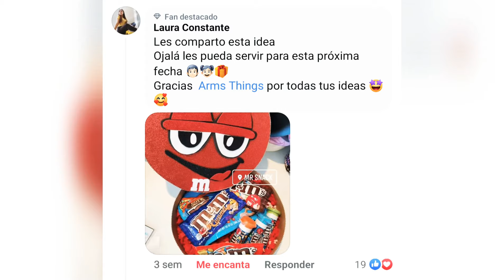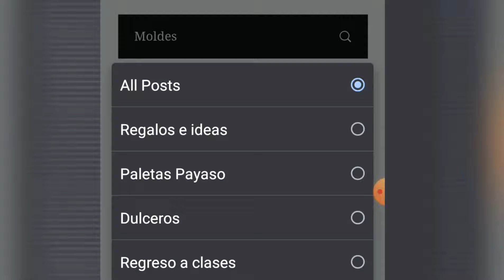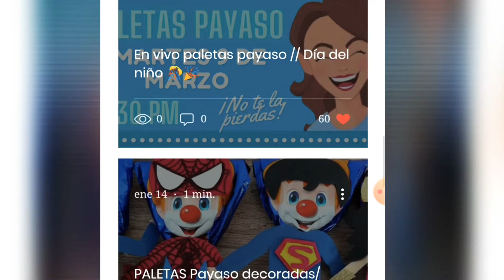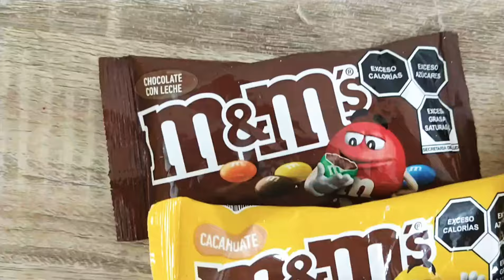DIY: Cajita de Regalo M&M's // Un regalo muy original // Día del niño // Regalo Sorpresa